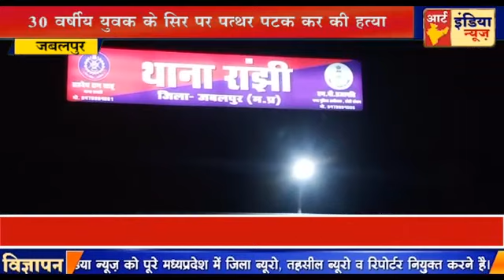30 वर्षीय युवक के सिर पर पत्थर पटक कर हत्या कर दी गई